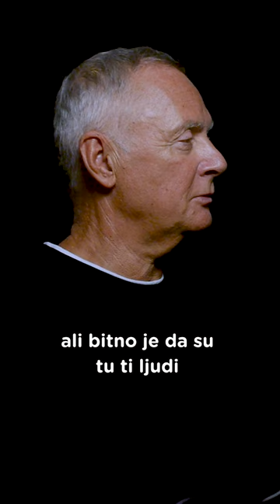Snovi i uspeh idu zajedno u paketu - Ivan Stanković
Timski duh, pozitivno razmišljanje i san koji se prati je put do uspeha!